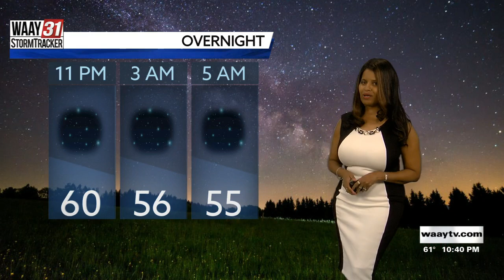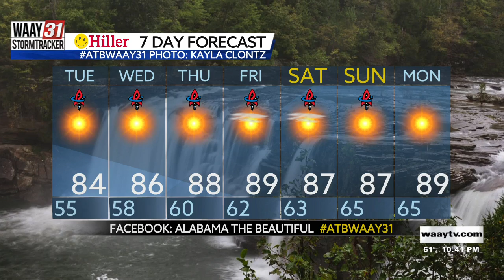Olga's Monday Overnight Forecast